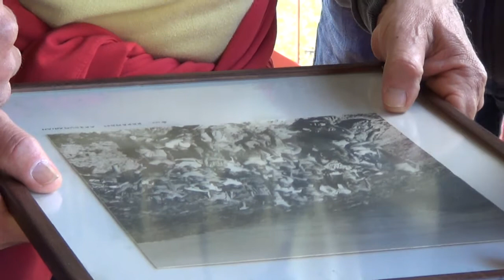Το καταφύγιο του Σ.Ε.Ο. Θεσσαλονίκης στον Χορτιάτη 6 & 7/4/2013 .